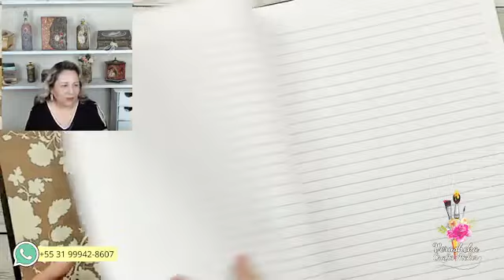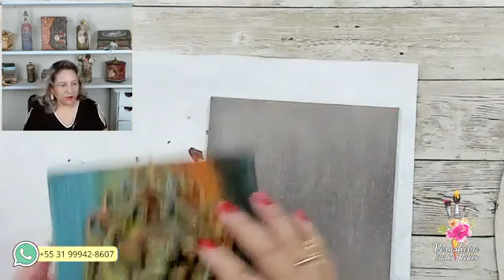Diy Cómo imitar un metal oxidado.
En este tutorial logramos imitar un metal en el proceso de oxidación.
Ayúdame compartiendo este tutorial con tus contactos.